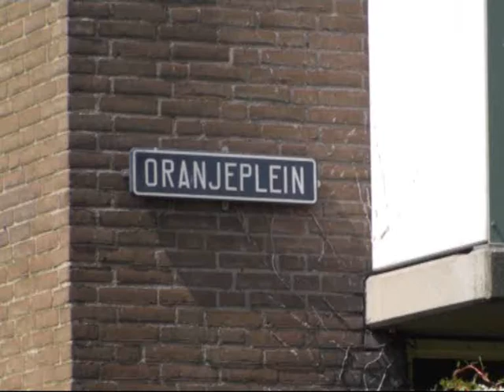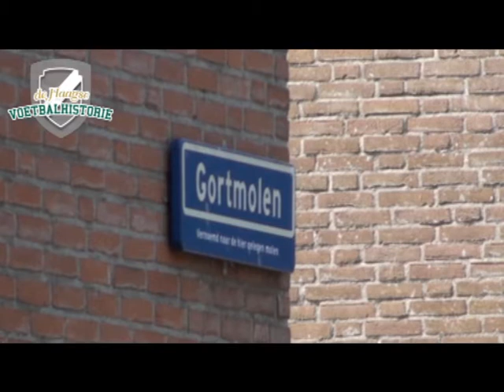HVHTV Aflevering 9 (Deel I)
In aflevering 9 van HVH TV gaan we samen met Loek Houwaart, zoon van oprichter Arie Houwaart en John Nieuwenburg, oud-speler van Oranjeplein, terug in de tijd. We spraken deze twee mensen met clubliefde op de golfbaan in Wassenaar waar vroeger hun club huisvestte...